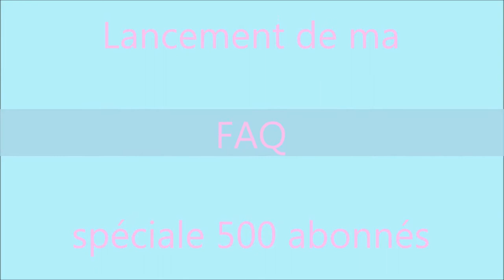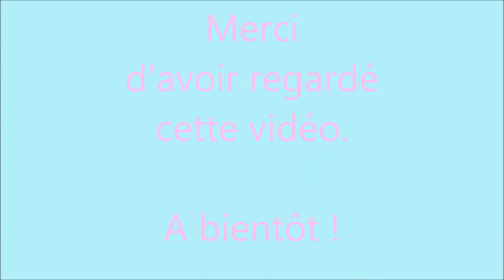Lancement de ma FAQ spéciale 500 abonnés - Pinkypon - Histoire Monster High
Je suis Pinkypon, j’ai 9 ans et j’adore les Monster High !

Pour fêter mes 500 abonnés, je lance une FAQ ! Posez-moi vos questions dans les commentaires, sur mon compte Instagram ou sur mon blog !
Je vous prépare également une vidéo surprise pour remercier mes abonnés !

Retrouvez bientôt sur ma chaîne des histoires Monster High, des reviews, des toy hunts, des tutoriels de meubles et de vêtements de poupées, la présentation de ma maison Monster High ...

Artiste : __url_artiste__